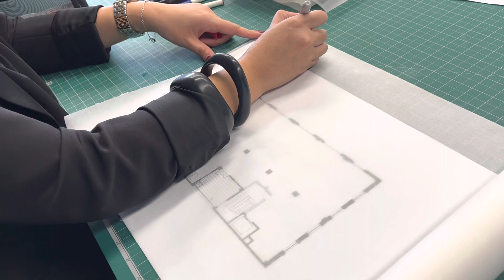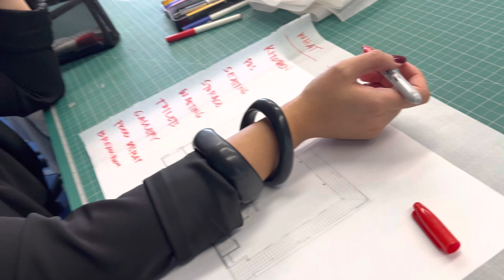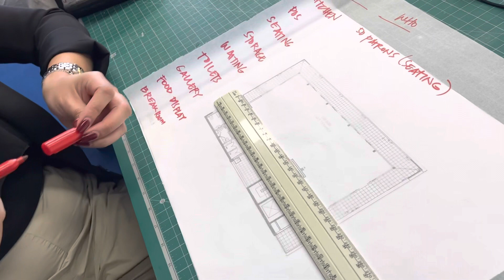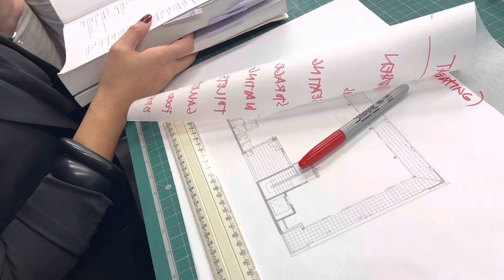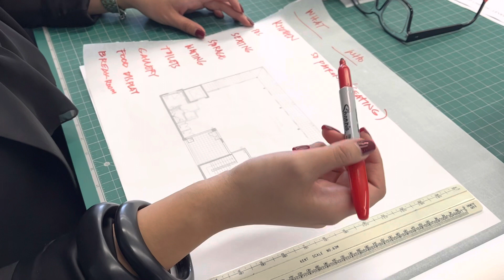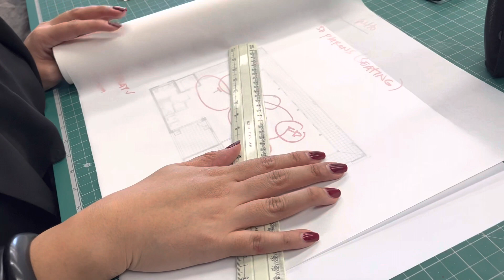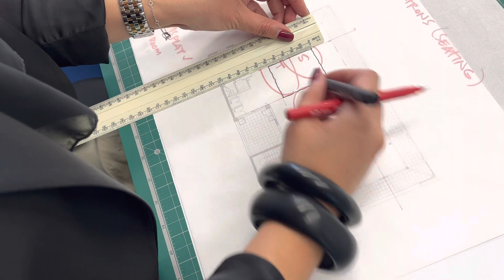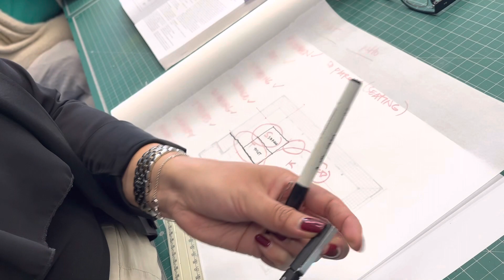Bank Place Spatial Planning 04